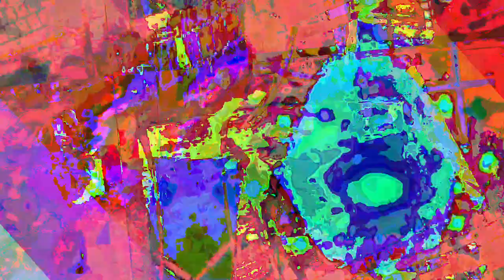[EPILEPSY WARNING] Movie 23 06 22 19h18m19s